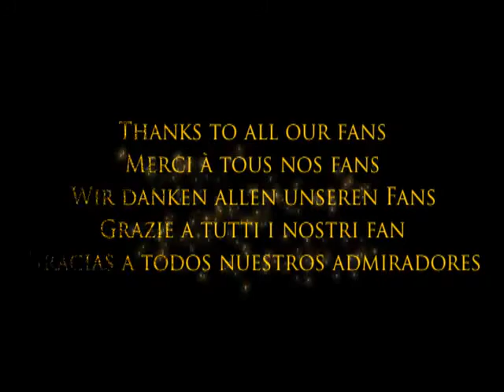Prince Of Persia the Two Thrones Funny Moments